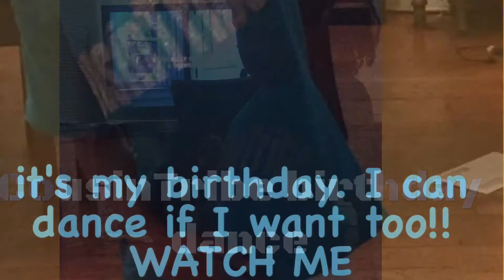Best dance-superhero party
Hey friends my niece had a super hero birthday party and launched her new channel CousinTribe. She's excited that she and my son ShermarHallVlogs is assisting her with material and editing. Check them out!!! My video includes video and pictures of some family.